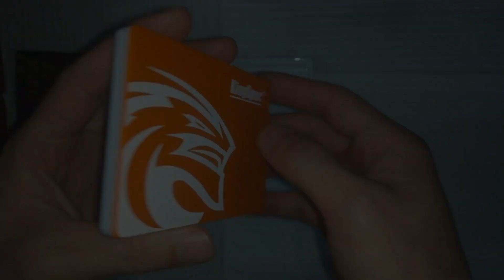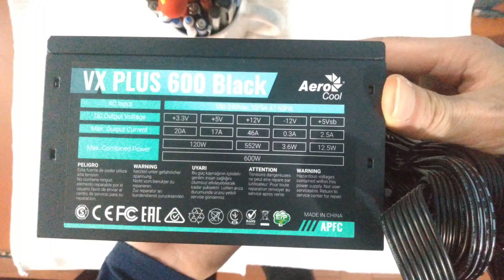PC X79 CHINO - MACHINIST X79 V2.89 Colombia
Board Machinist X79 MATX V2.82
Xeon E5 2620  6 Núcleos - 12 Hilos
RAM ECC DDR3 16Gb (2x8Gb)
SSD Kingspec 128Gb
XFX RX470 4Gb
Gabinete Iceberg Crystal G5